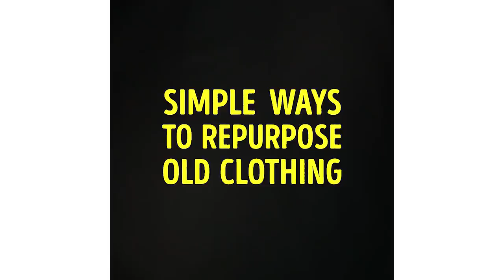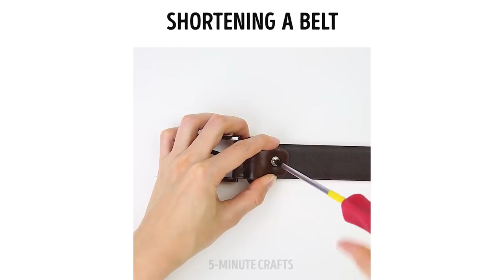18 CHEAP AND EASY WAYS TO MAKE YOUR OLD CLOTHES LOOK NEW AGAIN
Make brand new outfits out of your old clothes using these hacks! You're gonna have so much fun! :)